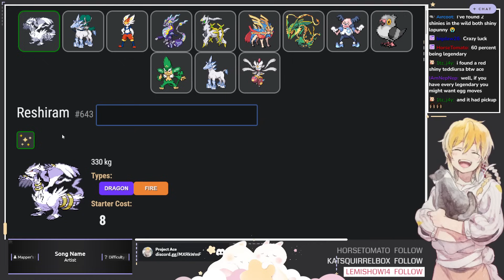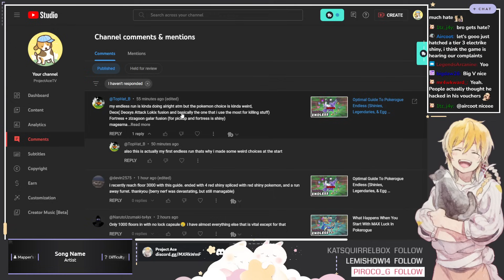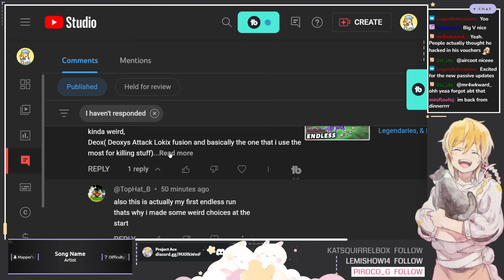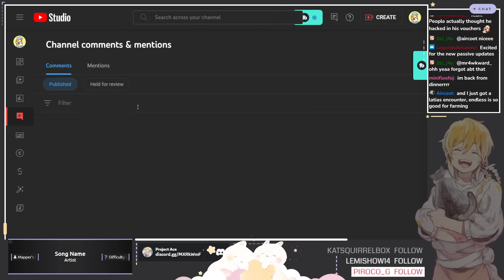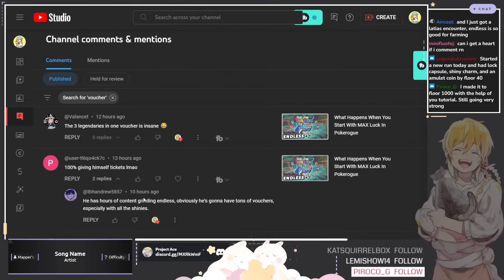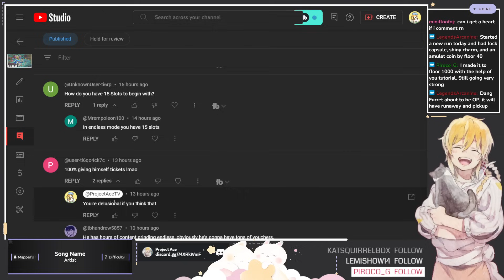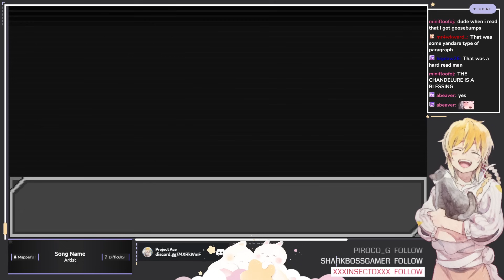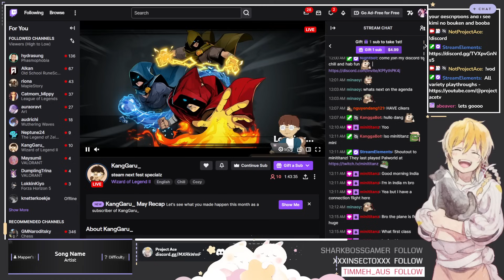We Reached 3000 In Endless! (Addressing Accusations)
MERCH

00:00 Start
24:39 Addressing Accusations